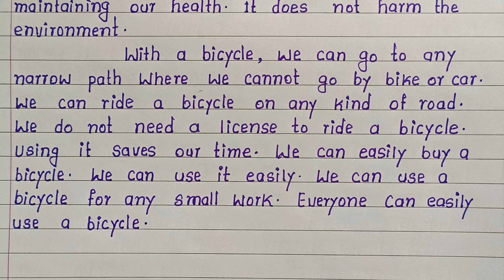Write Best English Essay on Bicycle 🚲 | Simple English Essay on Bicycle 🚲